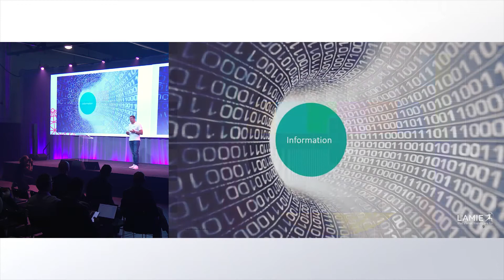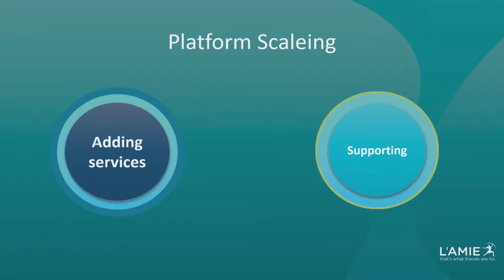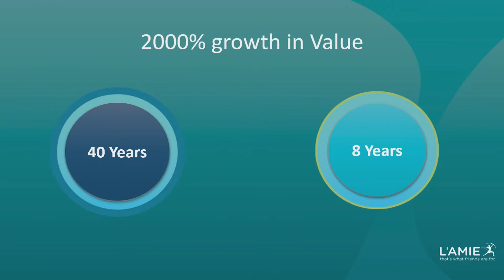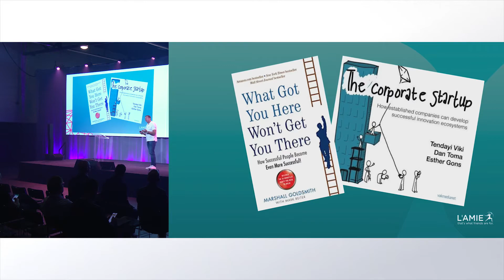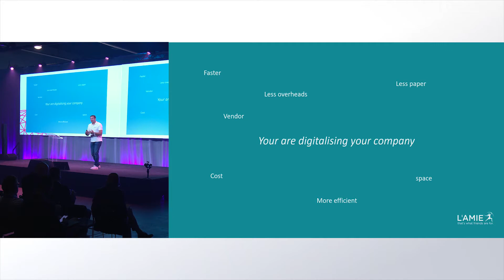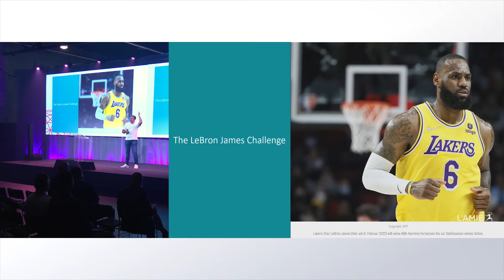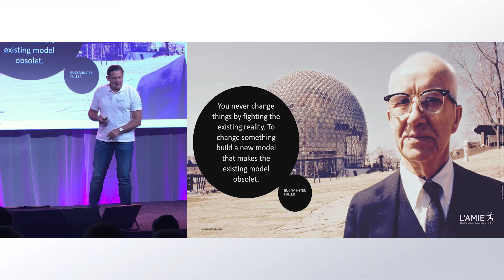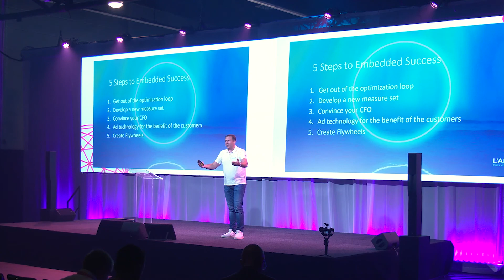Deep Dive - LAMIE direkt - DIA Amsterdam 2022